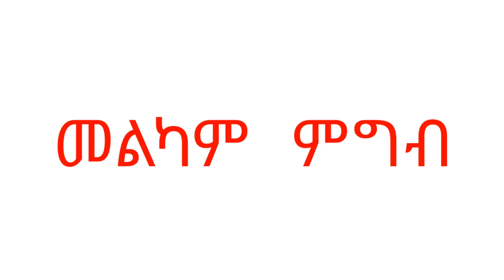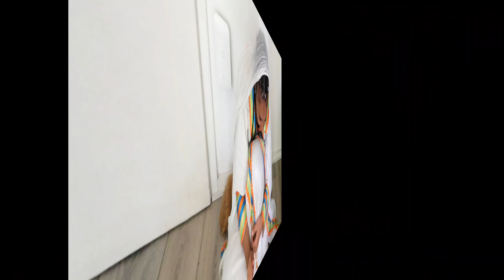መልካም በዓል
ለመላው የኦርቶዶክስ እምነት ተከታይ መልካም በዓል ይሁንላቹ።
Song - Tadese Mekete - Enkewan Aderesen